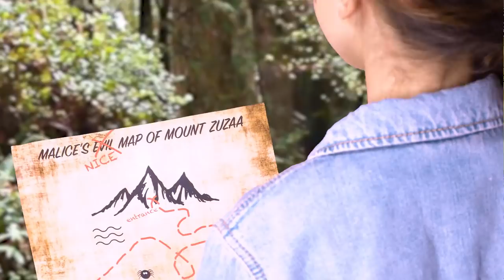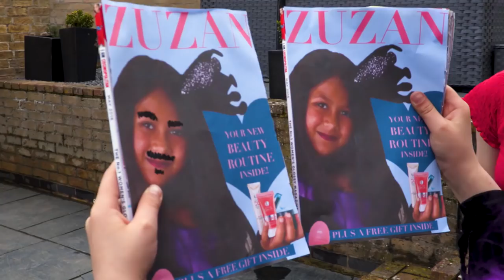🐉🥚 DRAGON EGG HUNT 🐉🥚 Malice Pranks Lilliana And Esme! - Princesses In Real Life | Kiddyzuzaa